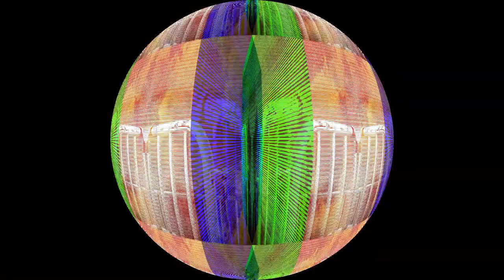Lonesome Valley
Final Breath 3: Lonesome Valley